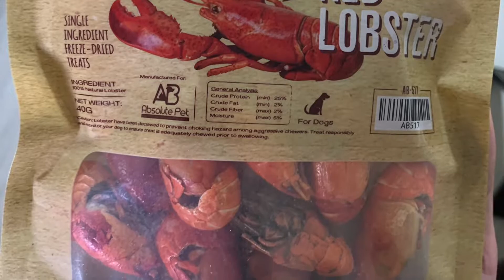Dog eating lobster: Poodle eating lobster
Charlie the toy poodle enjoying his Saturday treat of Red Lobster. I have no idea what type of lobster is that, but it is freeze dried and very crunchy!

Watch to see how Charlie the dog finishes his lobster within minutes!

We did research on "Can dog eat lobster?" before feeding Charlie the lobster. The answer is: "Yes, dogs can eat lobster!".